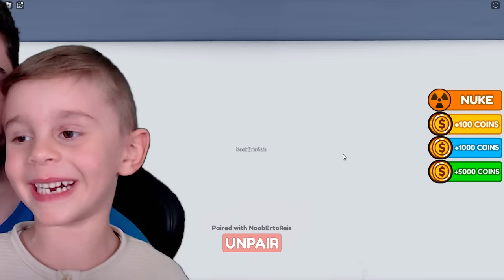👀 ERTO REİS BENİ PARKURDA ÇILDIRTIYOR 😂 Roblox Carry Puzzles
►Herkese merhaba arkadaşlar Roblox TV'ye  hoşgeldiniz bu kanalda birbirinden eğlenceli ve komik roblox videoları bulabilirsiniz.